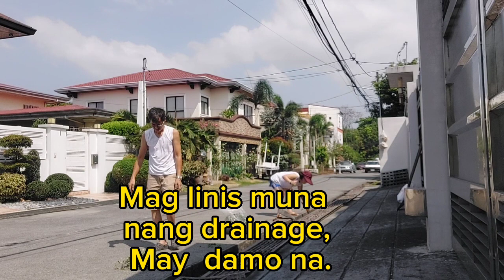Linis Drainage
Linis Drainage muna tayo, tinutubuan na ng damo.
Biyak kasi ang semento.
Team Da-Monchi.